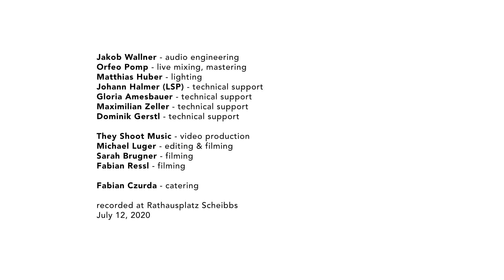OEHL - Buch live @ INTERTONALE #5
Opening Concert of INTERTONALE #5 recorded at Rathausplatz Scheibbs (Austria) on July 12, 2020

OEHL
Ariel Oehl - vocals, guitar
Hjörtur Hjörleifsson - bass
Patricia Ziegler - harp, recorder
Katrin Paucz - guitar
David Ruhmer - drums

Arnold Zamarin - arrangements

INTERTONALE-Orchestra
Dominik Fischer - violin
Marlene Hengstberger - violin
Daniel Fischer - viola
Sebastian Neulinger - cello
Katharina Zeller - horn
Doris Neubacher - horn
Taiko Distelberger - bass trombone
Raphael Meinhart - mallets

Jakob Wallner - audio engineering
Orfeo Pomp - live mixing, mastering
Matthias Huber - lighting
Johann Halmer (LSP) - technical support
Gloria Amesbauer - technical support
Maximilian Zeller - technical support
Dominik Gerstl - technical support

They Shoot Music - video production
Michael Luger - editing & filming
Sarah Brugner - filming
Fabian Ressl - filming

Fabian Czurda - catering